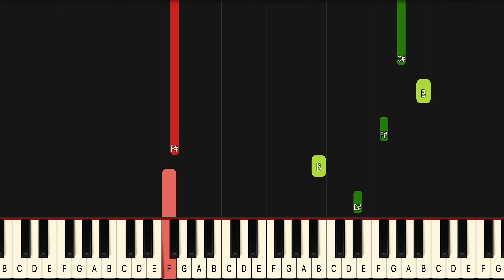It's Beginning to Look A Lot Like Christmas Michael Bublé Piano Tutorial! (Easy)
If you have been looking for a It's Beginning to Look A Lot Like Christmas piano lesson look no further because this It's Beginning to Look A Lot Like Christmas piano tutorial will teach you the entire song fast and accurate. This is therefore the only  Michael Buble It's Beginning to Look A Lot Like Christmas piano tutorial you will ever need. If you want to learn the  Michael Buble piano chords or even the It's Beginning to Look A Lot Like Christmas guitar chords it’s easiest if you look at the blue or purple lines for the left hand in this  Michael Buble It's Beginning to Look A Lot Like Christmas midi version, or  Michael Buble It's Beginning to Look A Lot Like Christmas Piano Cover if you will..